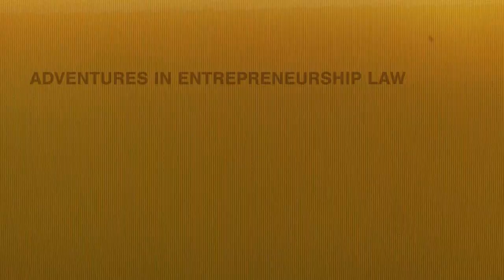How to pay tax? Business taxation in Finland – Entrepreneurship Law.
Already Benjamin Franklin knew: In this world, nothing is certain but death and taxes. Yet, the questions as to what, when and how much tax is to be paid can be tricky. In this episode of Adventures in Entrepreneurship Law Talk Show, Kalle and Moritz talk with Risto Walden about the key principles of business taxation. We learn about the key tax consequences of running a business via a limited liability company, partnership, or sole proprietor. Furthermore, we explore some key accounting principles and briefly touch on international taxation.

In the The Adventures in Entrepreneurship Law talk show Petra Hietanen-Kunwald and Kalle Airo from Aalto University explore business law from an entrepreneurial point of view with expert guests. In some episodes their co-host is Moritz Scherleitner.

The podcast content is meant for education and does not, and is not intended to, constitute legal advice.

The whole series is available in Spotify and Apple Podcasts You can also watch the episodes in our